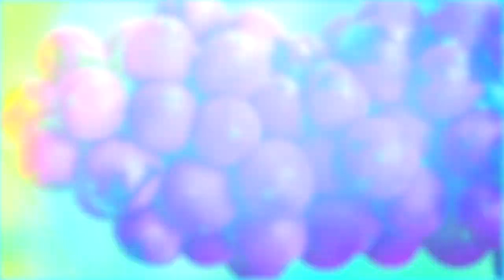This Is Hastings - Nan Bailly